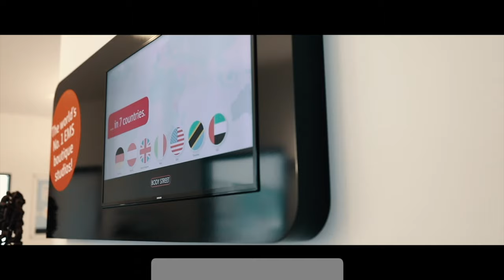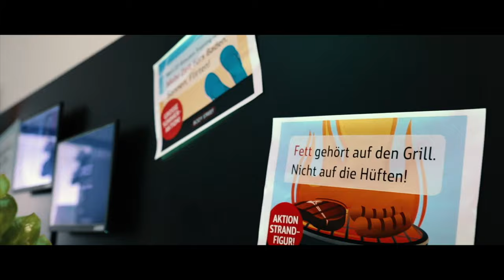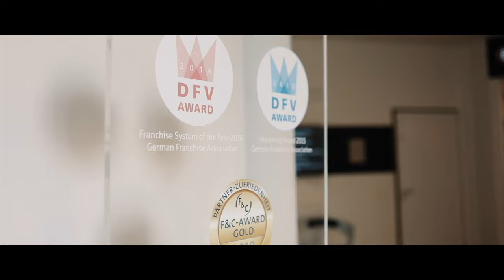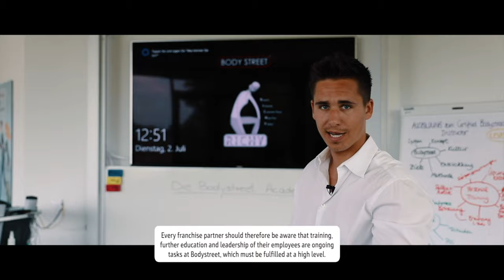Bodystreet HQ Tour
Take a 'walk-around' through Bodystreet's Global Support Office.

Bodystreet is an innovative workout studio that combines expert personal training with the buzz of Electro Muscle Stimulation (EMS). The result: a highly effective exercise programme that enables you to get fit, tone up, and build muscle - fast!

This is a fitness concept that is targeted at anyone who is interested in staying fit, improving their body shape, or relieving muscular aches, but doesn’t have the time to spend hours exercising each week. Our revolutionary system is so effective that one 20 minute workout a week is enough.